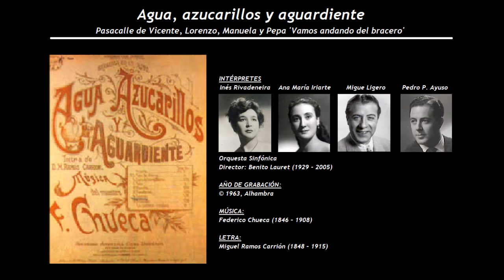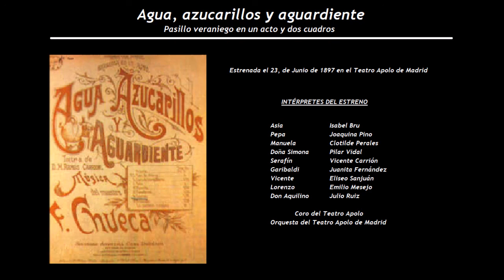Agua, azucarillos y aguardiente - Pasacalle de Vicente, Lorenzo, Manuela y Pepa (1963)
INTÉRPRETES
Inés Rivadeneira (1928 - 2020) - Ana María Iriarte (1927) - Migue Ligero (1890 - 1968) - Pedro Pablo Ayuso (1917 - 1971)

Orquesta Sinfónica
Director: Benito Lauret (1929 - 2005)

LETRA:
Miguel Ramos Carrión (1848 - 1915)